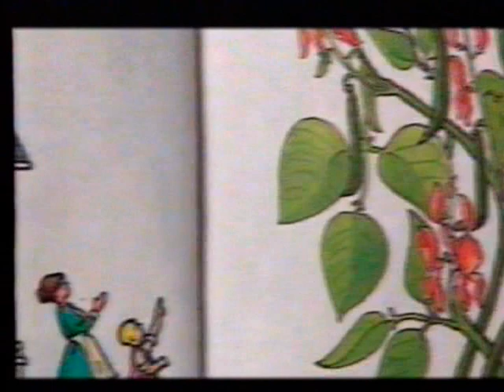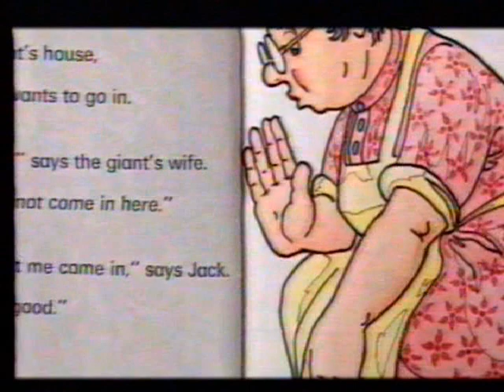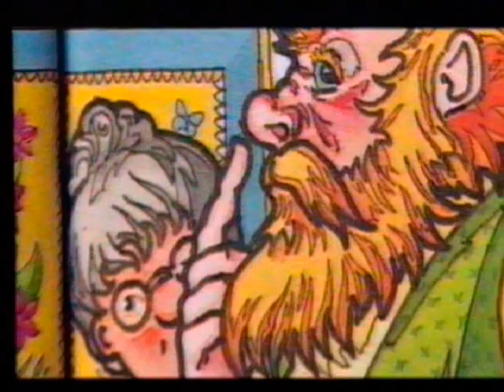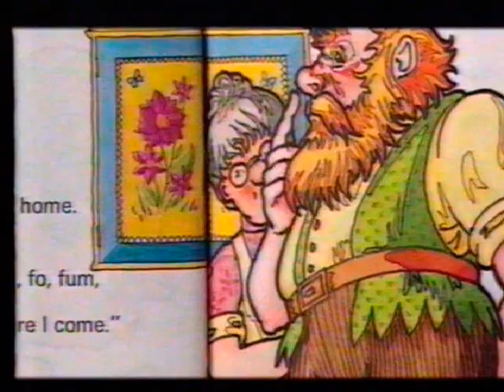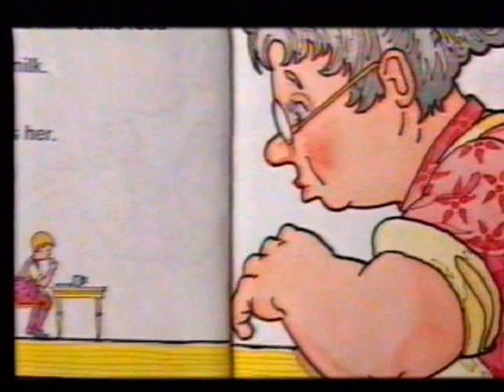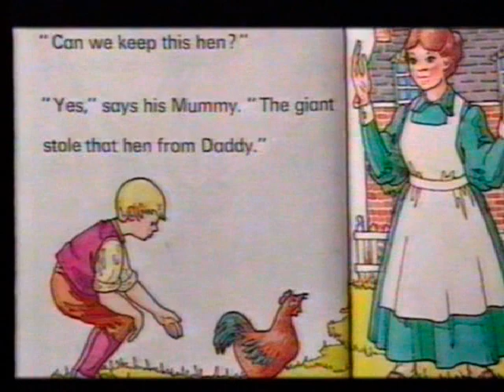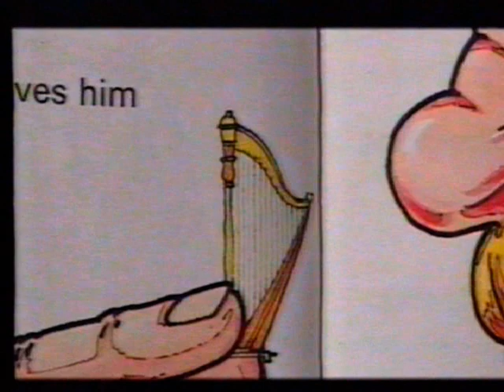三年級英文下學期 5a Jack And The Beanstalk etv hk